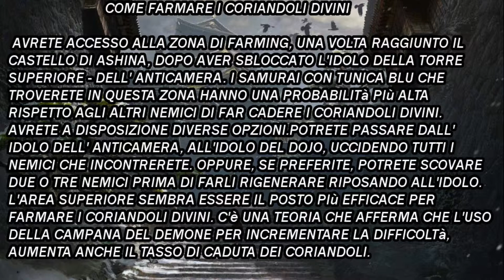COME FARMARE I CORIANDOLI DIVINI SEKIRO SHADOWS DIE TWICE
Come farmare i Coriandoli Divini in Sekiro

Avrete accesso alla zona di farming una volta raggiunto il Castello di Ashina, dopo aver sbloccato l'Idolo della Torre Superiore - dell'Anticamera. I samurai con la tunica blu che troverete in questa zona hanno una probabilità più alta rispetto agli altri nemici di far cadere i Coriandoli Divini.
Avrete a disposizione diverse opzioni. Potrete passare dall'Idolo dell'Anticamera fino all'Idolo del Dojo, uccidendo tutti i nemici con la tunica blu che incontrerete. Oppure, se preferite, potrete scovare due o tre nemici prima di farli rigenerare riposando all'Idolo.
L'area superiore sembra essere il posto più efficace per farmare i Coriandoli Divini. Alcuni giocatori hanno segnalato che l'uso del Campana del demone per incrementare la difficoltà aumenta anche il tasso di caduta dei Coriandoli, anche se la teoria in questione resta ancora da confermare.